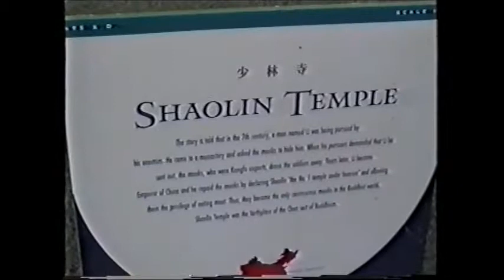wonderful China USA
kaidkostas productions
viagem com papis